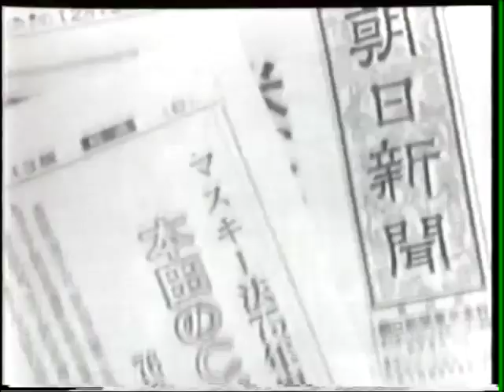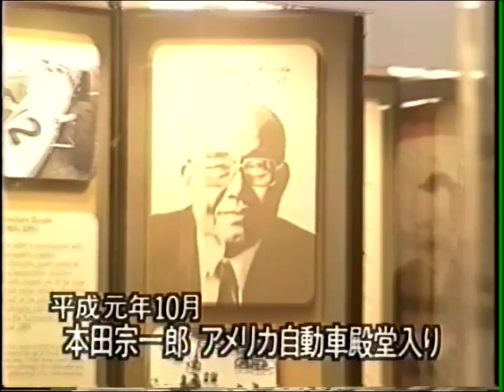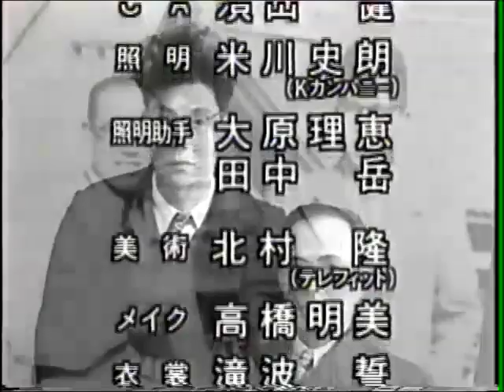fujisawa_takeo_8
「本田宗一郎を世界一にした男」